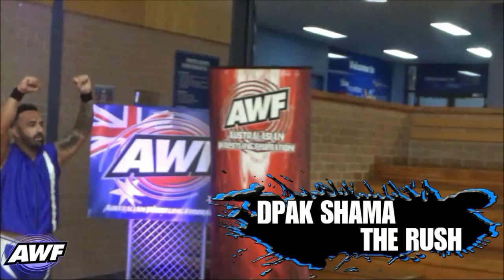AWF Tag Team Titles DPak Sharma & The Rush Vs The Outer Realm Blue Mountains Bash Bout 2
If you enjoy AWF's videos please support and give AWF a Youtube Super Thanks Donation on the video, or a Donation - AWF appreciate your support, and it really helps our promotion out!
Share Far & Wide! - Upcoming AWF Live Event: AWF New Years Revolution 2024.
Sat 13 Jan, 1:30pm Belltime, Blacktown Leisure Centre Stanhope. All Ages. Book Early & Be There Live! AWF Commonwealth Title Matt Static Vs Mad Maxx Ramirez, Whiskey Sixx Vs Tony Sin, Viking EC Brownie, The Outer Realm and more of AWF's top talents.
AWF: Bringing You More in 2024!

Thank you for your continued support of AWF Wrestling!

AWF: Australia’s Destination For Pro-Wrestling Since 1999